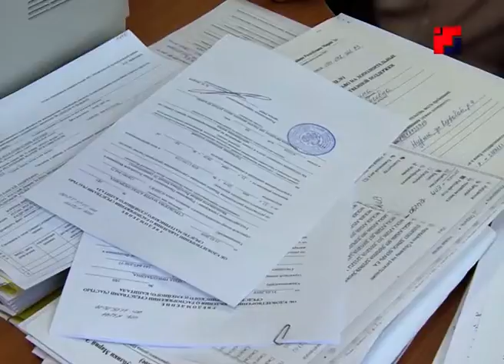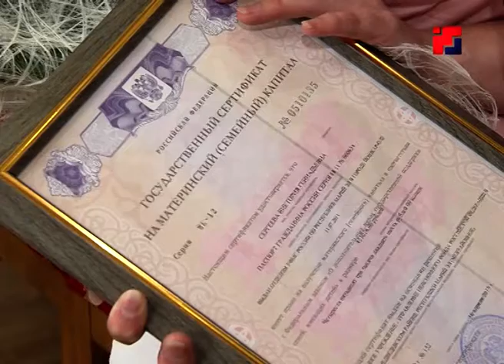В Марий Эл вручили 50-тысячный по счету сертификат на материнский капитал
В Марий Эл вручили 50 тысячный по счету государственный сертификат на материнский (семейный) капитал. Обладательницей «юбилейного» документа стала жительница Медведевского района Виктория Сергеева.  Второй ребенок в ее семье – недавно рожденная Василиса, — помогла семье получить 453 тысячи рублей, которые можно потратить на улучшение жилищных условий, пенсию мамы и другие важные цели.